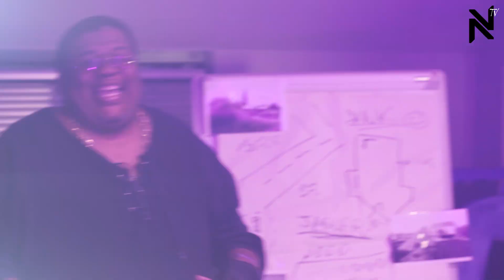Making off Hold up - N jay Brasco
Écrit, composé, réalisé, mixé et Produit par
Najim BARIKA (N-jay Brasco)
Guitare Franck Matthieu
Guest FAT CAT

Caméraman .Flavio Filippi
Caméraman .Raul-Ovidiu Mihuta-Palimariu
Caméraman .Dimitri Borget
Caméraman .Najim Barika
Directeur de la photographie .Dimitri Borget
Monteur .Najim Barika
Etalonneur. Raul-Ovidiu Mihuta-Palimariu
Maquilleuse. M'zelle Bulle
Régisseuse. Najet Barika
Photographe Making OF. Julien Giovannucci
CADREUR MAKING OF. Marwan Barika

Acteurs & Figurants :
Fat Cat, Najet Barika, Dimitri Borget, Jean François Césarini député LRem,
André Ferrer, Sébastien et Lou Régis Constant, Philippe Quet,
Nicolas, Marina, Emma & Thalia Debru, Céline FERRI
Isabel Llorens, Corinne & Chloé Mansard, Emy Dahlia
Christophe Mandaroux, Jean Louis Tourtoulon.

SVA Land Rover Jaguar Avignon, Optique Promotion, Ray Ban, Versace, La pyramide, France de medeiros/Konect et Vous, Stephane/Pin'ups Frip Us Les Angles, Lynkershop
HAMID LOUFFOK FREIXENET by PARTENAIRE CHAMPAGNE.

Remerciements :
Samir Hany, Laurent Giordano, Celia-gare tgv avignon, Mpro, Flavorflav,  Stéphanie Vieillard (Crédit Agricole), Malik Barika, Akim Barika, Parking Jean Jaures (indigo), Dimitri pour la validation et l’aide d’ange gardien, Nicolas François, Safir, Amir et Hèdi Barika.